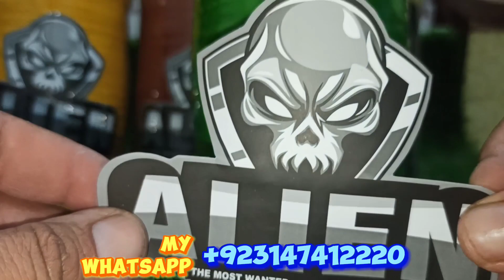ALIEN 0.20 AB made Pakistan full Review best honay wala hain Aj